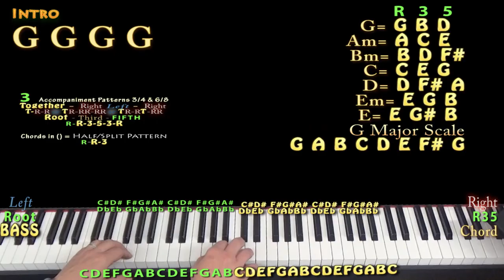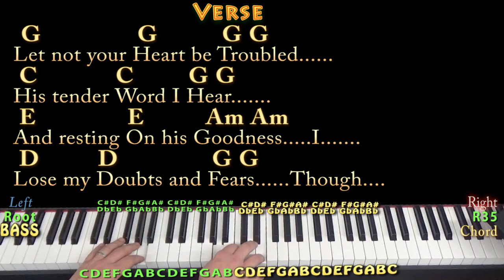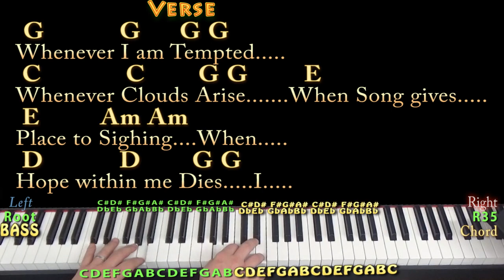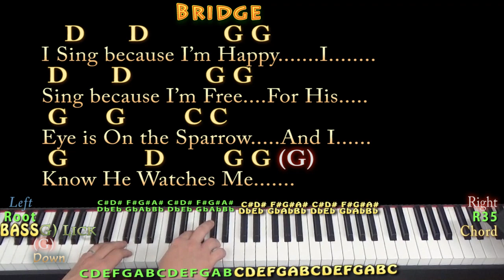His Eye Is On The Sparrow (Hymn) Piano Cover Lesson in G with Chords/Lyrics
In Loving Memory of Aunt Margaret: “I sing because I’m happy. ” Sing, she did, of keeping family strong — and not keeping count of kindnesses. Through the lives of children she never knew, her joy sings on. As reads her epitaph, “she went about, doing good.” ...Based this on a version by Tennessee Ernie Ford. His Original A CHART .MUNSON BRIGADE SHOUTOUT!